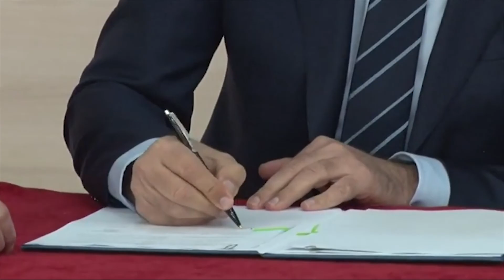Sanda Rašković Ivić: Budžet Beograda za 2020. godinu predizborni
Potpredsednica Narodne stranke Sanda Rašković Ivić je izjavila da je budžet Beograda za 2020. godinu predizborni jer je malo novca odvojeno za stvarne potrebe građana.